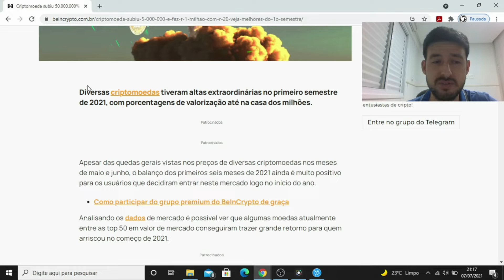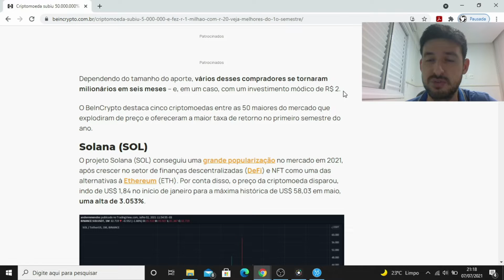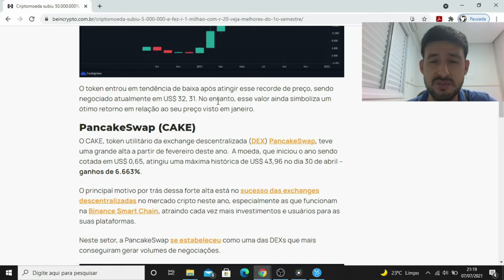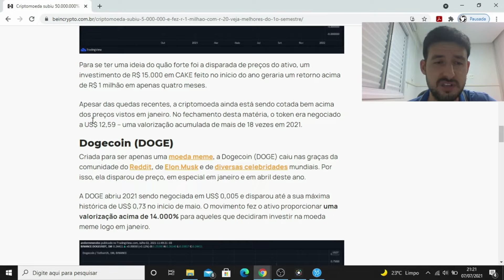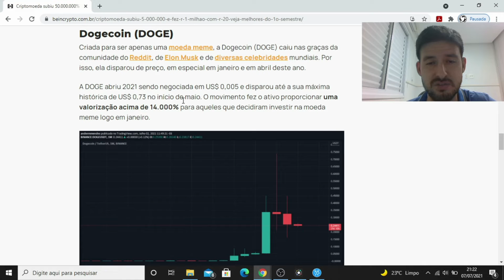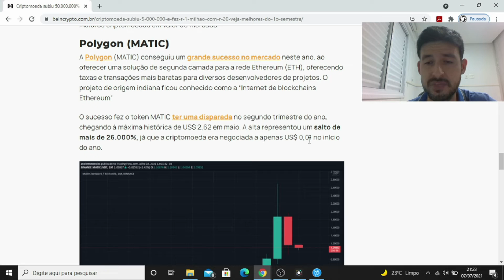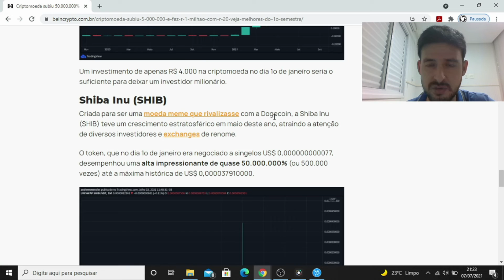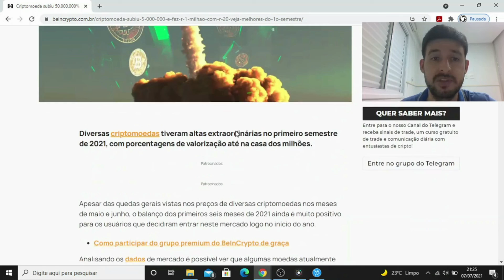Poderíamos ter feito R$ 1 milhão investindo R$ 2 reais em criptomoeda #583